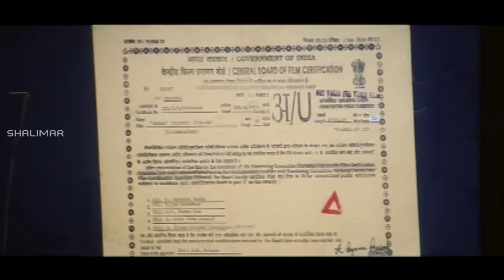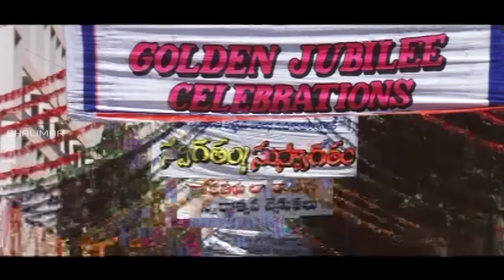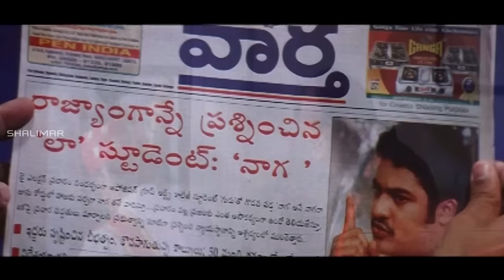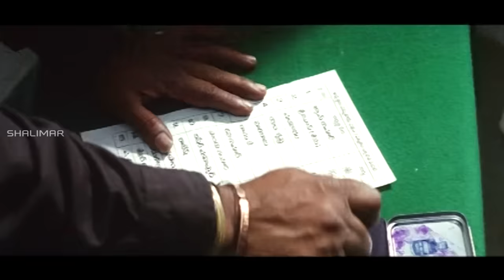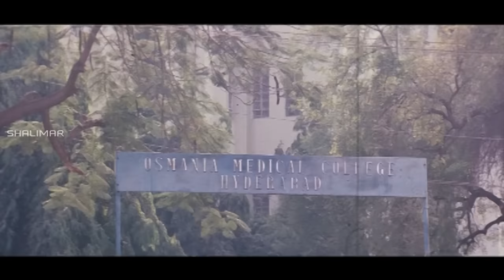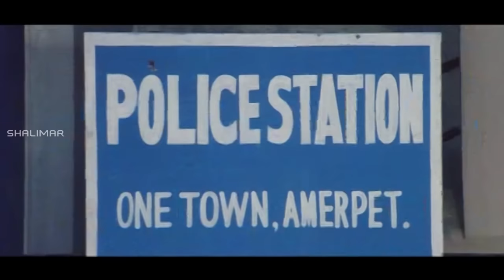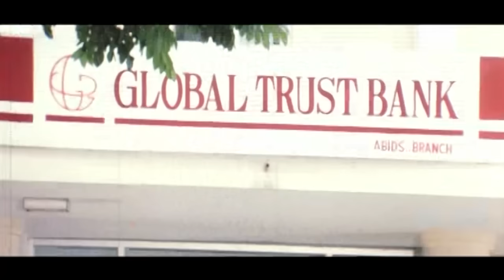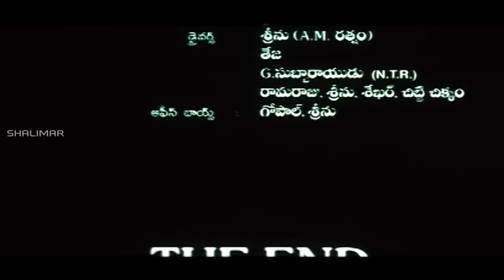Naaga Full Length Telugu Movie || Jr. NTR, Sadaf, Jennifer